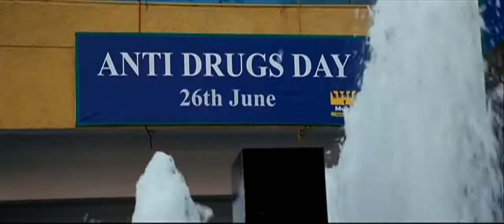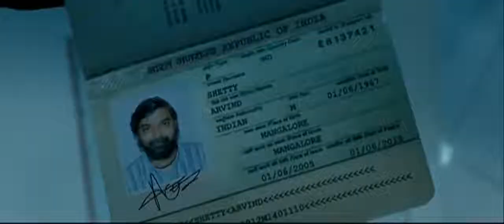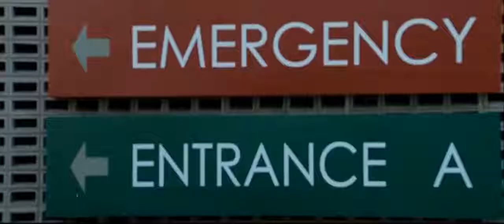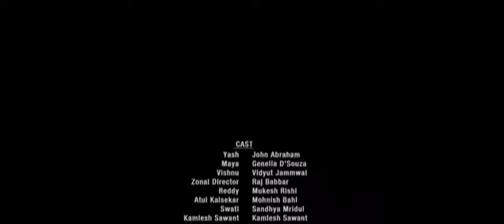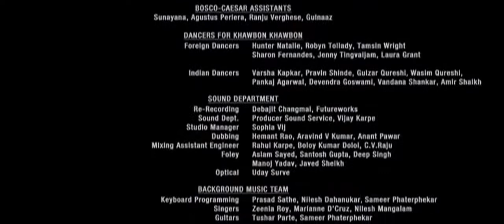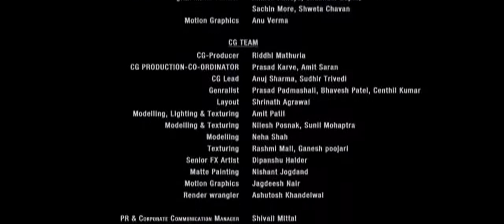John Abraham Vidyut Jamwal Full Action Hindi Movie Action Movies Bollywood Movies Hindi Movies